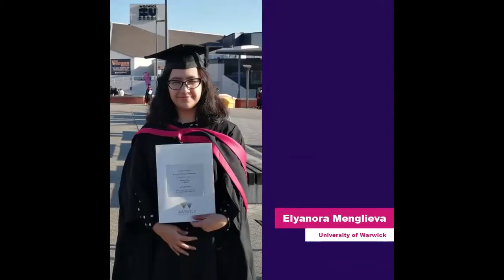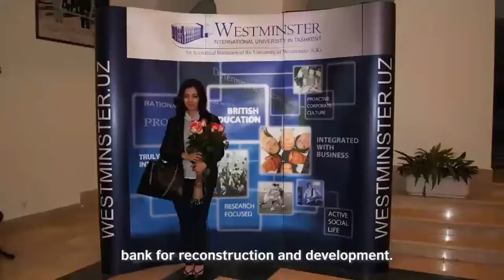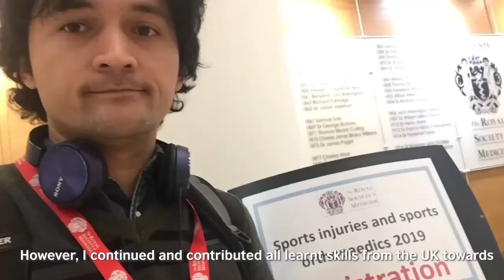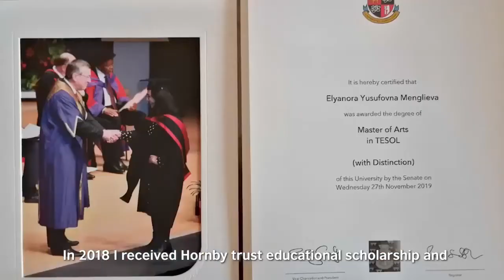Alumni Awards 2021-22 Ceremony | Celebrating the achievements of alumni in Uzbekistan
When outstanding individuals receive a world-class education in the UK, the effects can last a lifetime. The Alumni Awards shine a light on the impact that alumni of UK higher education institutions are making in their chosen field, and how this was sparked by their studies in the UK.

The British Council has launched the eighth year of a prestigious award celebrating the outstanding achievements of the UK’s international alumni around the world.

The Study UK Alumni Awards are open to alumni living anywhere outside of the UK. Award winners and finalists are leaders in their fields who have used their experience of studying at a UK university to make a positive contribution to their communities, industries and countries. The Study UK Alumni Awards celebrate and showcase the impact and value of a UK higher education and raise the international profile of UK alumni and their former universities.

The awards are open to alumni currently residing in any country outside the UK, who have either studied in the UK, at an officially recognised provider of UK university degree level study for a minimum of a term or semester, or who have been awarded a full UK degree level qualification (or higher), by a UK university through a local institution overseas, within the last 15 years.

There are four award categories:

- Science and Sustainability Award recognising alumni who have distinguished themselves through their career and achievements in the world of science and sustainability, and who can demonstrate the impact and scale of their achievements in their profession, and beyond. Areas of work could include: Climate action, clean energy, medicine, sustainable cities and communities, engineering, industry and construction.

- Culture and Creativity Award recognising alumni who have carved a career for themselves in arts and culture. We are looking for individuals who can demonstrate their artistic ingenuity, influence and creativity. Areas of work could include:  Arts, design, media, video, TV, music, bloggers, vloggers, Youtubers and the humanities.

- Social Action Award recognising alumni who have made an exceptional contribution and commitment to creating positive social change and improving the lives of others. Areas of work could include: Reducing inequality, poverty and hunger. Education and upskilling. Peace and justice.

- Business and Innovation Award recognising alumni who are active in initiating and contributing to innovative or creative new ideas, solutions or business opportunities, that have the potential for growth.  Areas of work could include: Entrepreneurship, business, technology.

Some of the benefits of winning a prestigious Alumni Award:
- Raise your international profile through global press and digital coverage
- Build your professional networks and business connections
- Win a professional networking visit to the UK

Award winners receive the opportunity to raise their international profile, expand their professional networks, and to enhance their careers, through a professional networking visit to the UK (subject to global Covid-19 situation).